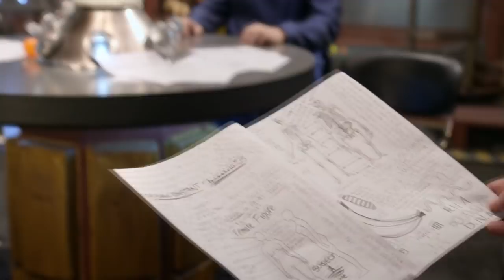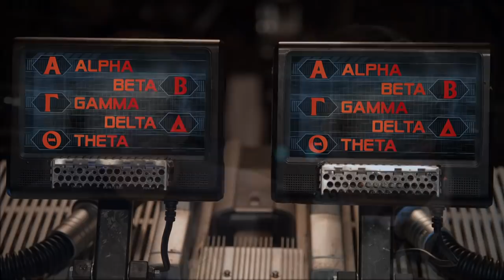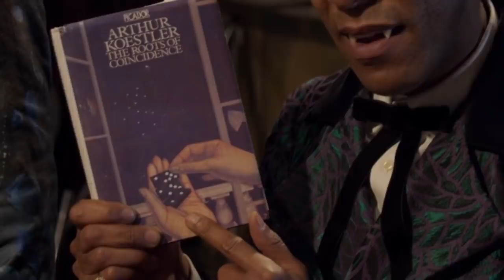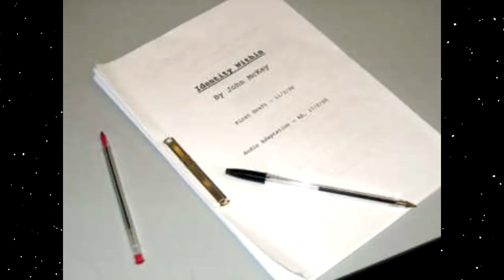RD Vlogs: Entangled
Lister loses Starbug in a card game against some GELFs and ... damn, this episode has so much going on in it, it'd be hard to do it justice here. Just watch the video =P